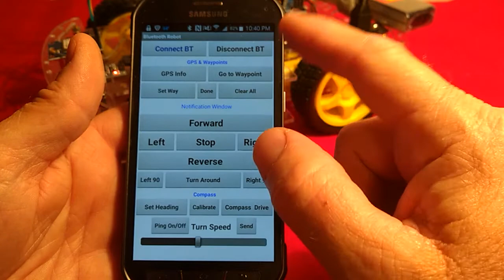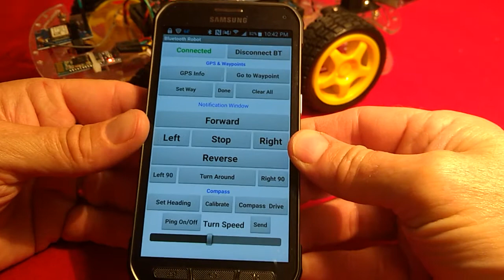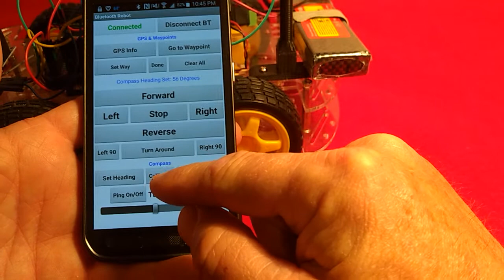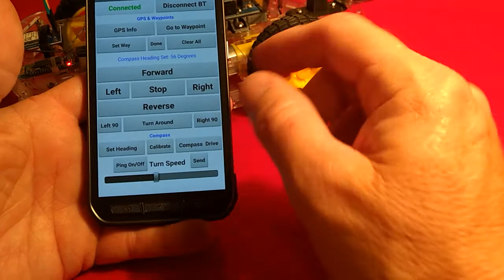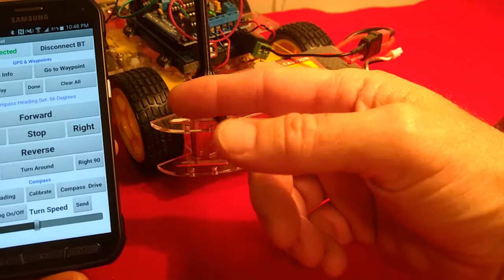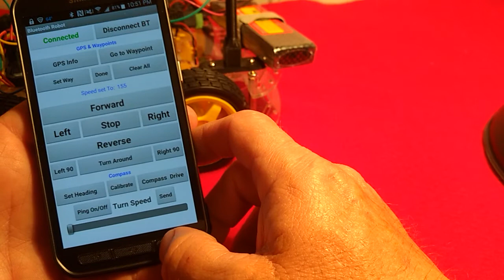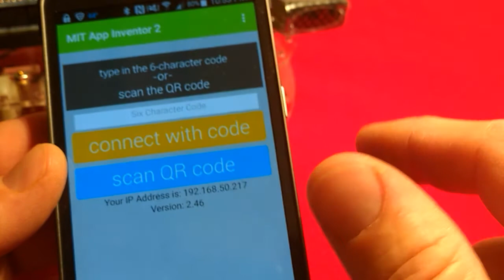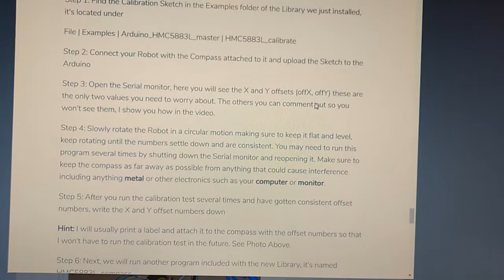How to Build a GPS Guided Bluetooth Robot - Part 5 - The App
How to Build a GPS Guided Robot - Demo of the App

or you can search for it in the Gallery under "GPS Guided Robot"

You will also need to download and install several libraries referred to in the code and the Videos and Instructable

This builds upon a Bluetooth Robot that I made in a previous YouTube Video